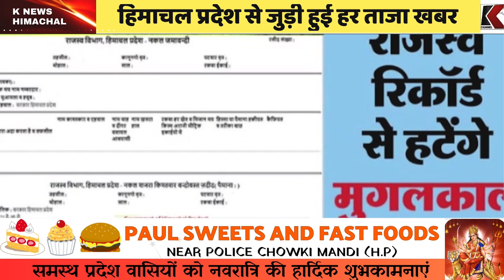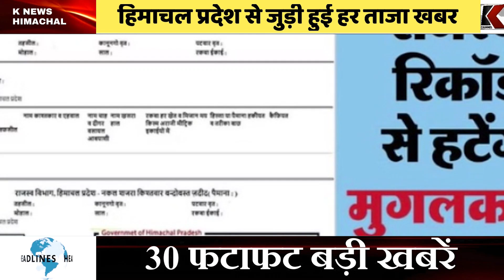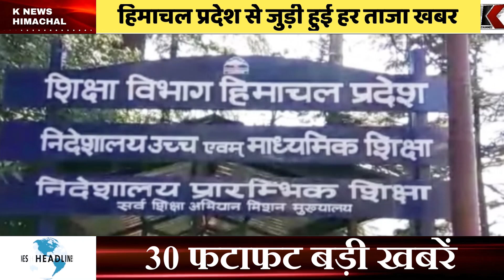हिमाचल की 30 बड़ी खबरें | 11 अक्टूबर 2024 | Himachal Pradesh News Update | K News Himachal